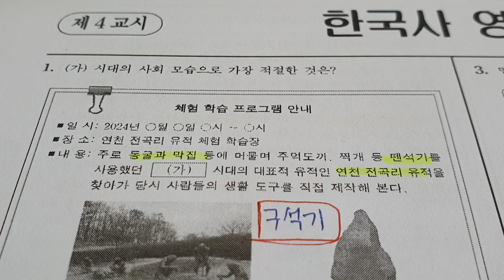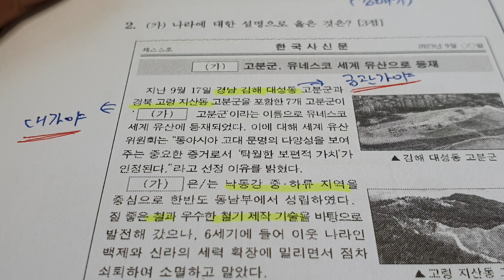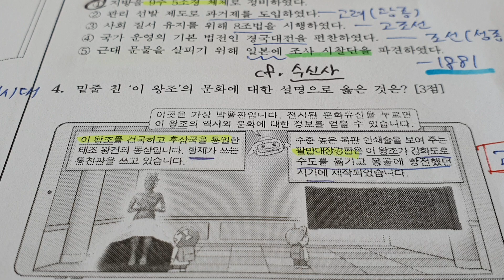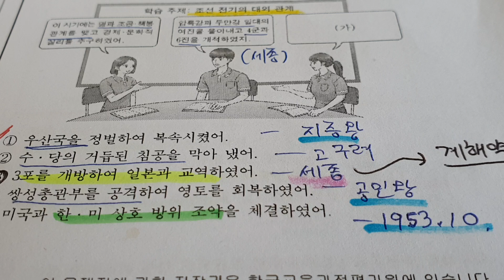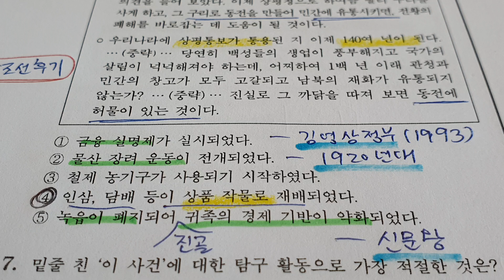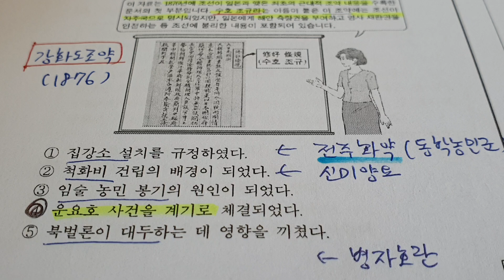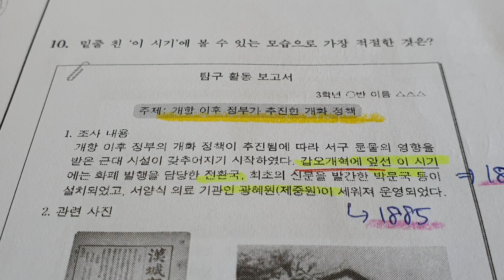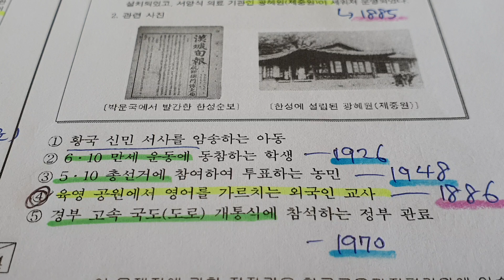2025학년도 수능 대비 평가원 6월 고3 한국사 모의고사 1~10번 해설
문제 1번 선지 4번 "모내기법' 관련 국어 잡담 : 이번 평가원 6월 국어 문제 중 고전산문으로 조선 전기의 문신 성현이 쓴 "타농설"이 출제되었는데 그 지문을 보면, 모내기가 본격적으로 시행되지 않고 힘들게 김매기를 하는 조선 전기 농촌의 모습을 엿볼 수 있음.

문제 5번(06:34, 오답률 73.1%) - 조선 전기의 대외관계에 관하여 선지 3번(3포를 개방하여 일본과 교역하였다)이 정답(참고로, 세종 때의 일임) / 선지 1번의 "우산국을 정벌하여 복속"시킨 때는 신라 지증왕 때임.